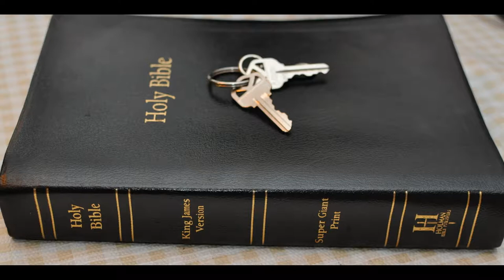Zephaniah Chpt 2 DOTL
Zephaniah Chapter 2:
1 Gather yourselves together, yea, gather together, O nation not desired;

2 Before the decree bring forth, before the day pass as the chaff, before the fierce anger of the LORD come upon you, before the day of the LORD'S anger come upon you.

3 Seek ye the LORD, all ye meek of the earth, which have wrought his judgment; seek righteousness, seek meekness: it may be ye shall be hid in the day of the LORD'S anger.

4 For Gaza shall be forsaken, and Ashkelon a desolation: they shall drive out Ashdod at the noon day, and Ekron shall be rooted up.

5 Woe unto the inhabitants of the sea coast, the nation of the Cherethites! the word of the LORD is against you; O Canaan, the land of the Philistines, I will even destroy thee, that there shall be no inhabitant.

6 And the sea coast shall be dwellings and cottages for shepherds, and folds for flocks.

7 And the coast shall be for the remnant of the house of Judah; they shall feed thereupon: in the houses of Ashkelon shall they lie down in the evening: for the LORD their God shall visit them, and turn away their captivity.

8 I have heard the reproach of Moab, and the revilings of the children of Ammon, whereby they have reproached my people, and magnified themselves against their border.

9 Therefore as I live, saith the LORD of hosts, the God of Israel, Surely Moab shall be as Sodom, and the children of Ammon as Gomorrah, even the breeding of nettles, and saltpits, and a perpetual desolation: the residue of my people shall spoil them, and the remnant of my people shall possess them.

10 This shall they have for their pride, because they have reproached and magnified themselves against the people of the LORD of hosts.

11 The LORD will be terrible unto them: for he will famish all the gods of the earth; and men shall worship him, every one from his place, even all the isles of the heathen.

12 Ye Ethiopians also, ye shall be slain by my sword.

13 And he will stretch out his hand against the north, and destroy Assyria; and will make Nineveh a desolation, and dry like a wilderness.

14 And flocks shall lie down in the midst of her, all the beasts of the nations: both the cormorant and the bittern shall lodge in the upper lintels of it; their voice shall sing in the windows; desolation shall be in the thresholds: for he shall uncover the cedar work.

15 This is the rejoicing city that dwelt carelessly, that said in her heart, I am, and there is none beside me: how is she become a desolation, a place for beasts to lie down in! every one that passeth by her shall hiss, and wag his hand.